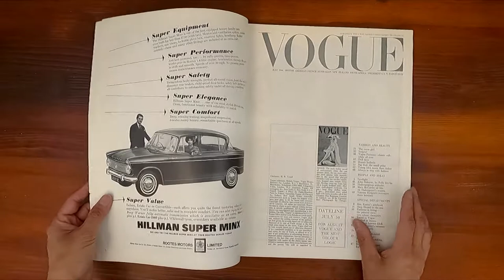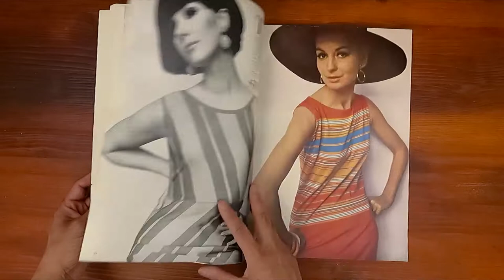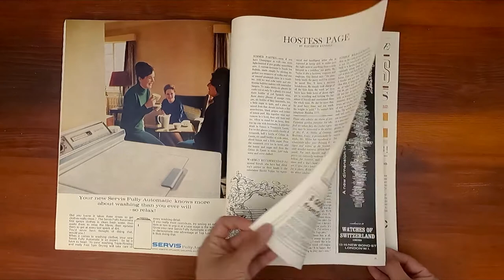1964 July ASMR Magazine Flip Through: Vogue British Edition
Relaxing ASMR sounds from page turning and a step back in time at the same time.  Vogue July 1964 British edition.

Fashion photo shoots: "sweater girl"; "togas"; "laced-up overalls"; "hoods & brims"; "stripes"; "white all over"; "the small print"
Young idea meets Jane Asher (4 page black/white photos)
John Osborne (by Polly Devlin)
Shakespearean attitudes
Vanessa Redgrave recreates three heroines
Robert Carrier's summer fruit recipes